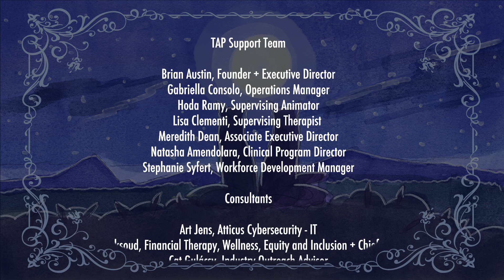The Garden Within | JVL Wildcat Academy - Manhattan Campus | Cohort A | Cycle 2 | 2023-24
Synopsis:
When a hungry fox is destroying a sacred tree, another fox comes along to help guide him to a better solution.

Artists Statement:
A visual poetry.